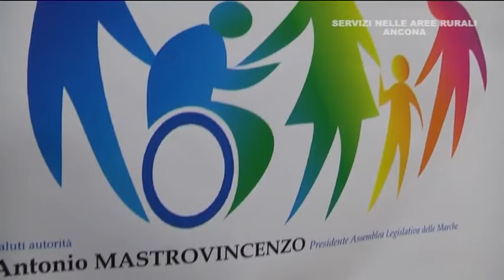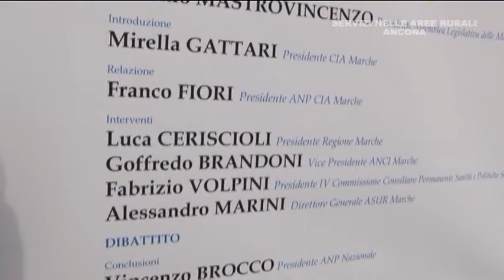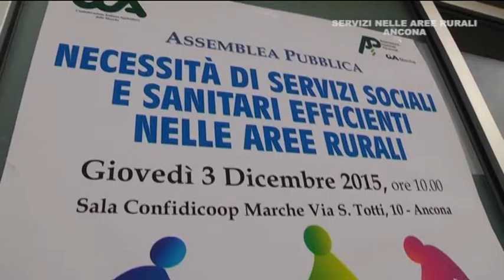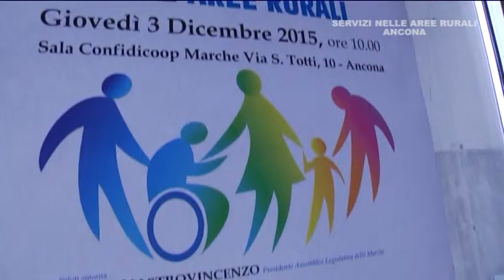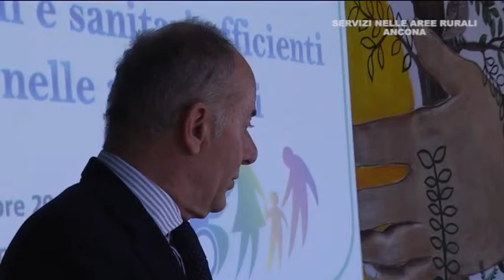Servizi socio sanitari nelle zone rurali - Cia